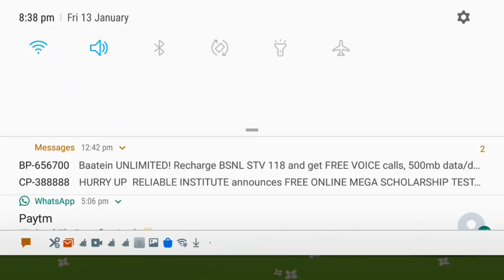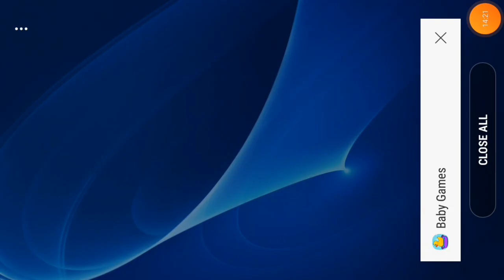Video games for toddler